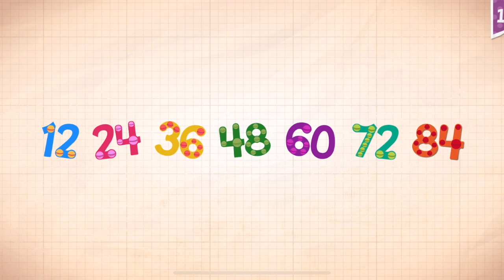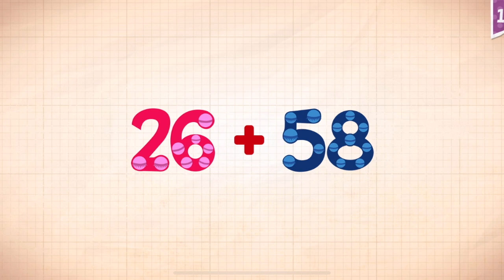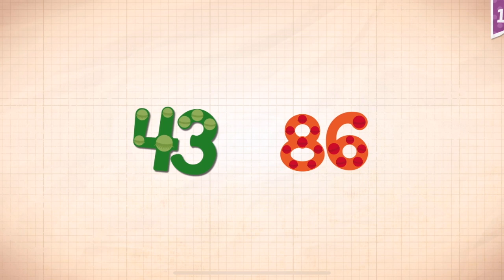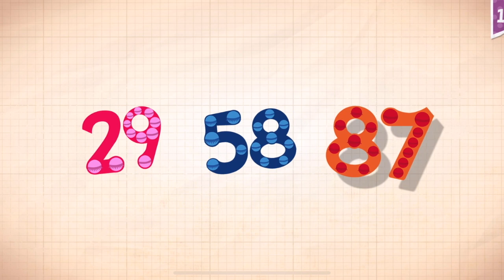Endless Numbers Learn To Count 1 to 10 Best App For Kids Count 1 to 50